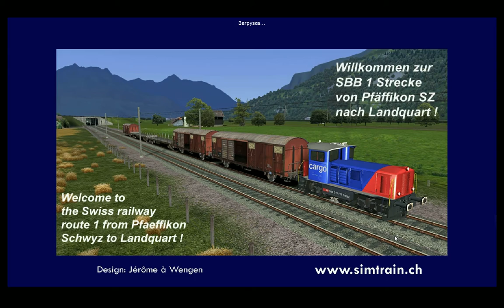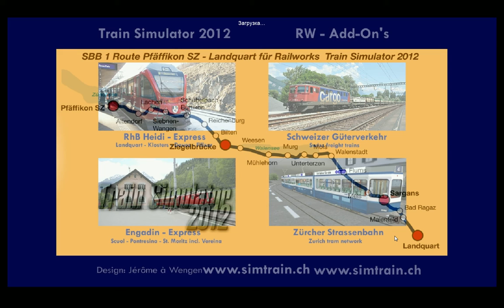Вагоны грузим бочками!!!